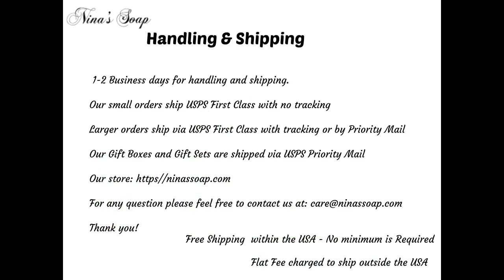Flannel Cloth Napkin 2 Layers Blue 12 in x 12 in 100% Cotton Nina's Soap N22S71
Flannel cloth napkins are soft natural reusable alternative for paper towels and can be used in the bathroom and the kitchen.
Flannel towels made in large sizes to account for shrinkage.
 These flannel towels can be used as everyday table napkins as well.
Soft cloth napkins can be used as hand towels in the bathroom.
Unpaper towels are great environmentally friendly gift for friends and family members that like natural products.
The flannel napkins are made with natural fibers thus compostable.
Compostable napkins made with medium weight 100% cotton flannel and sewn with cotton thread.
Reusable napkins are washable and easy to care for.